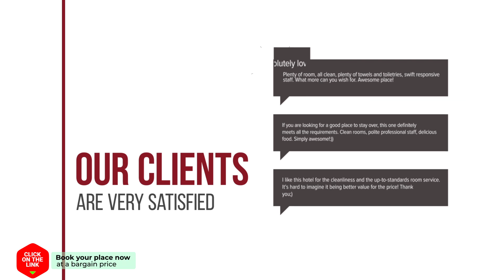Poom & Proud Homestay hotel review | Hotels in Ban Dung | Thailand Hotels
Poom & Proud Homestay hotel video review. Hotels in Ban Dung, asian 3 stars hotels.